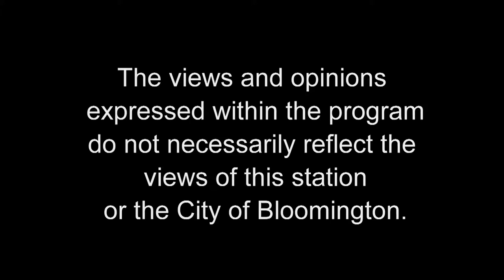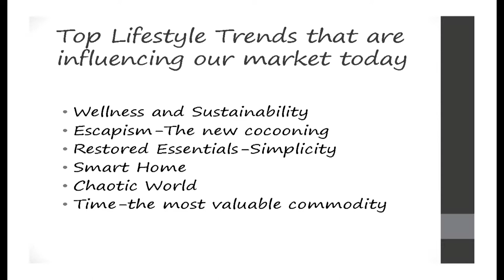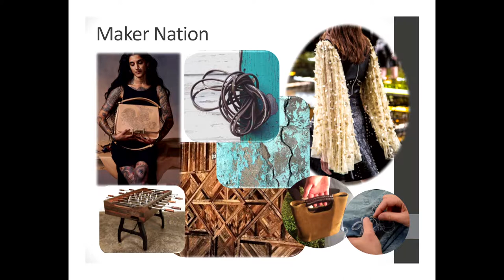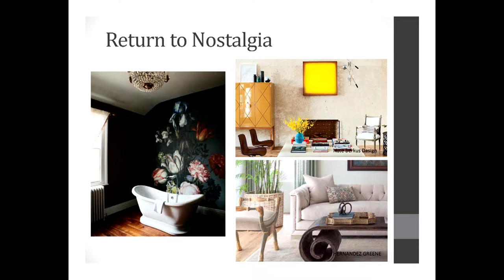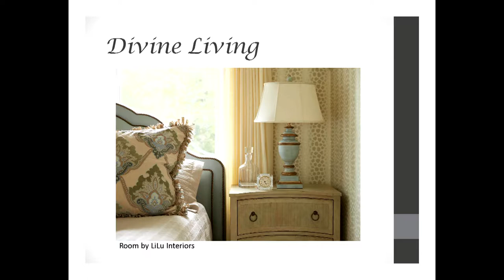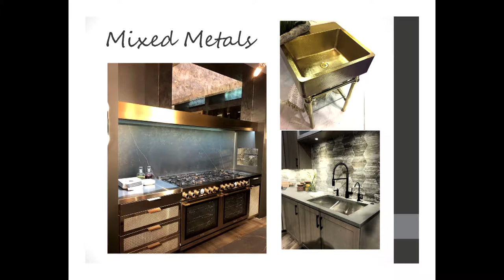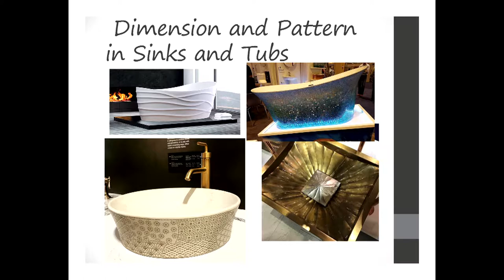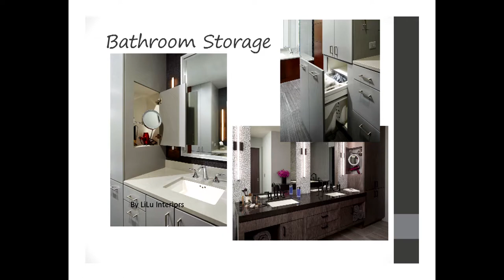Bloomington Home Improvement Fair: Today’s Top Design Trends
Lilu Interiors